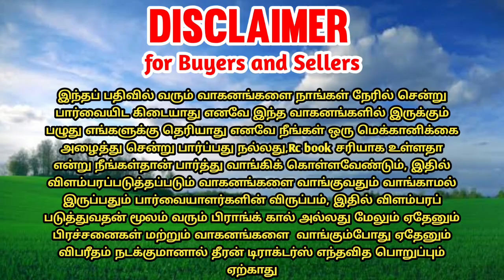Powertrac 445 tractor for sales || tractor sales in tamilnadu || theeran tractors